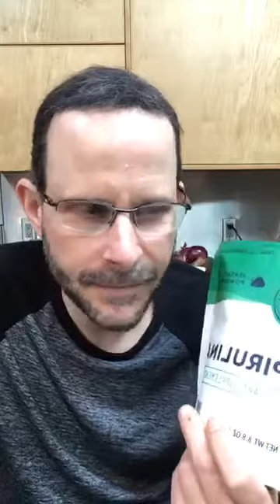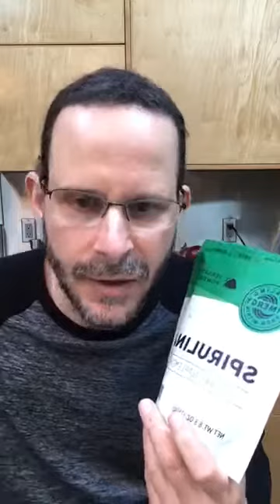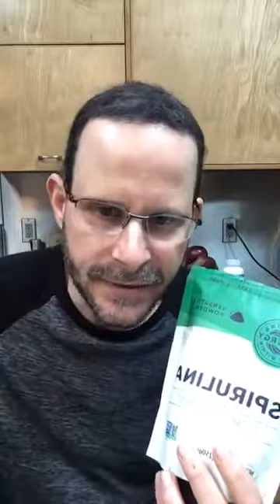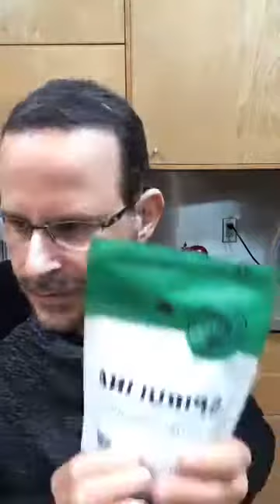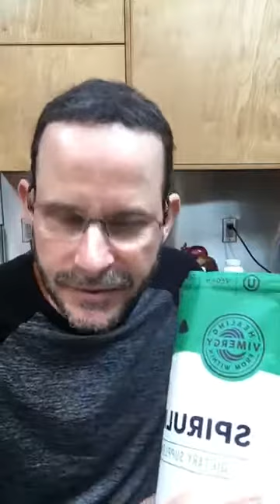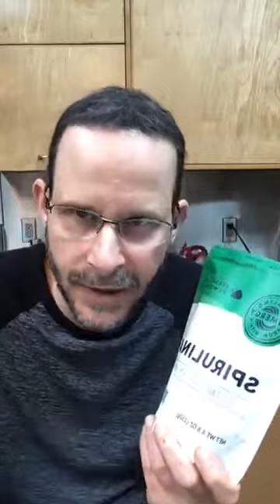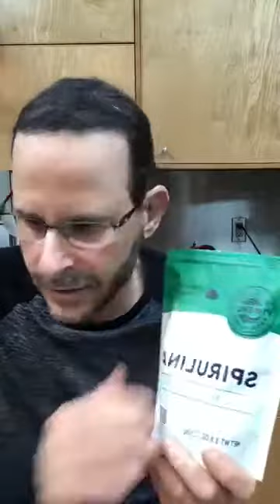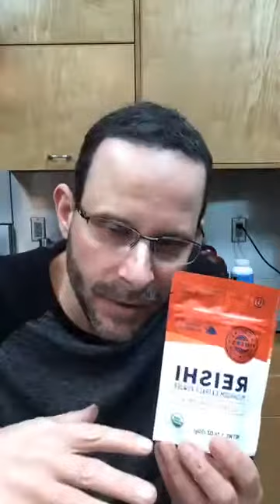Medical Medium Anthony William | Healing Benefits of Spirulina, Chaga & Reishi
Medical Medium Anthony William Livestream | Healing Benefits of Spirulina, Chaga & Reishi